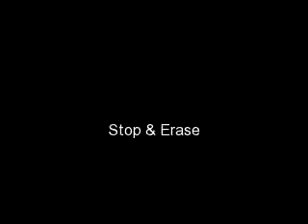Stop & Erase Part 2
Here is the second part of my little one-shot ish thing! Love you guys and I hope you read and comment! :)

Part 2
About a month after all this happened, I started getting attention from different boys.
The first real incident happened when I was walking home. There was a group of boys behind me, chatting. Suddenly, one of them shouted to me.
Hey sexy!
I didnt turn around, but I was tempted to stop and swear at them. Haha.
You really turn me on!
This freaked me out. I was gaining pace with each step, needing to get away from these creeps.
Wanna come back to my house? Ive got condoms!
I decided just to ignore them.
Then one of them whispered something along the lines of, Shall I slap her ass when I walk past?
I shook my head, not believing that this idiot was actually going to do it.
Then it happened. A sharp sting in my backside as the hand was removed from it. I heard snickering and broke into a run. I got away from them and then broke down crying.
Stupid boys.

Since then there were lots more incidents, including the slapping of my bottom and telling me I was gorgeous, which is a lie.
I eventually just shook it off.
And I still didnt get over Chris. People didnt believe I still fancied him. They enjoyed this gossip and spreading it around. I hated school.
People always told me I was clever, and joked about the quality of my work and how high a level or grade I would get. I nearly always did come top of the class, and Im not ashamed of that.
Teachers and fellow students always expected too much of me, and I was afraid to let them down. I was already above average; I didnt need to go that much higher, did I?
My report came out later on that month. I was petrified. I refused to read it until my parents had read it, and I had to talk to a teacher about why I didnt read it. Stupid teachers.
The stress soon became too much. I spent quite a lot of Thursdays off school, pretending to be sick but really crying my eyes out every time I tried to tell my parents what was wrong.
Eventually, it became clear that I was being bullied by one individual in particular. Everyone thought he was so cool. He was popular, he got good girlfriends (i.e. not me!) and he was clever-ish.
Soon it came to the decision that I shouldnt let this go on. On about the fifth time I stayed off school because of stress, my mother phoned the school to tell them about the bullying.
I hadnt really seen it as bullying before, but now the word was in my mind I couldnt deny it.